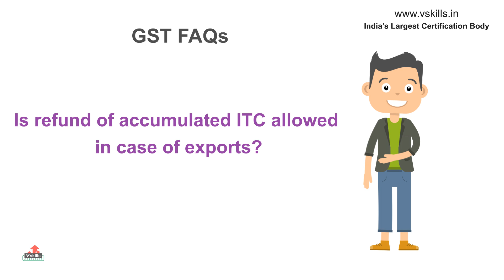GST FAQs | Is refund of accumulated ITC allowed in case of exports?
Watch this short video to find out what will be the impact of GST.
To Practice and test your knowledge take our Free GST Practice Tests on the following link: